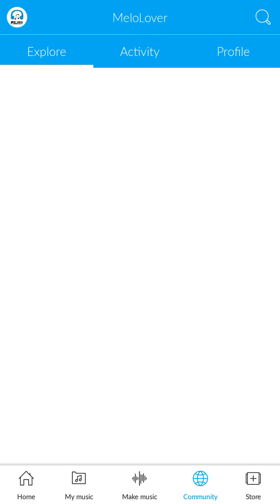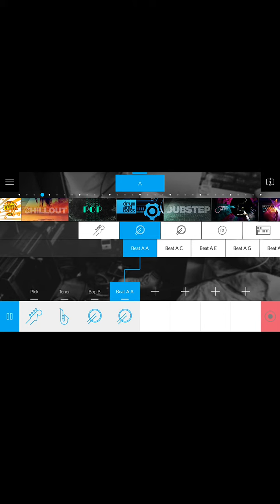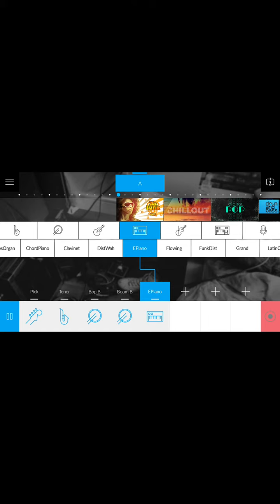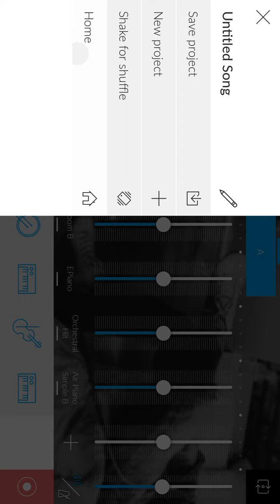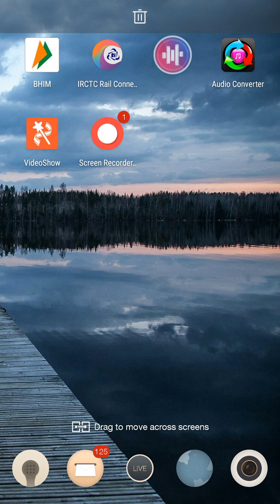Best music Maker for Android users | Tutorial | Music : HD version is coming soon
Will come back with HD version soon.